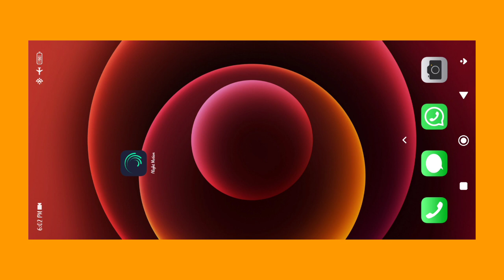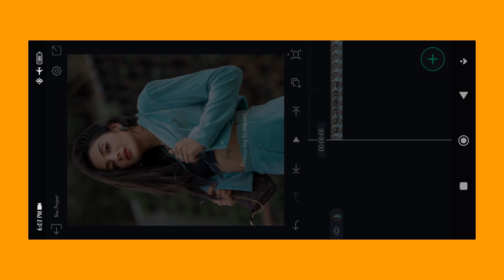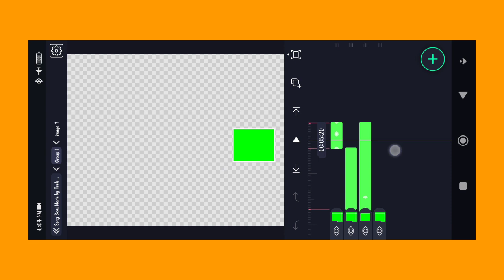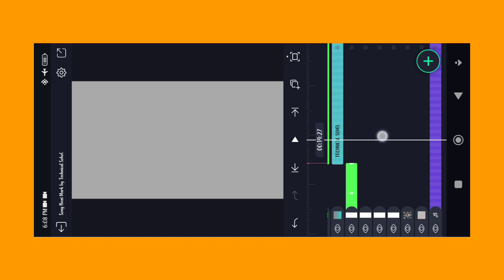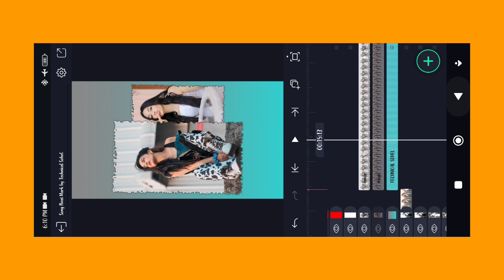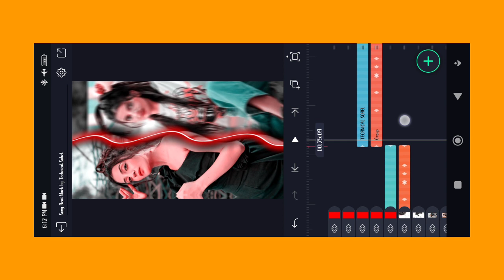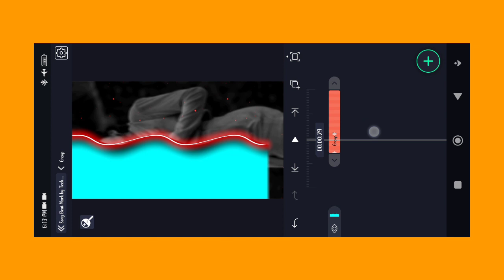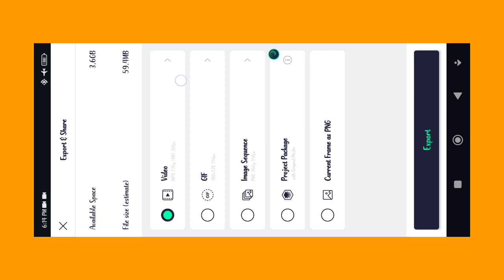Alight Motion New Albam Status Video Editing | Vairal Status Video Editing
DOWNLOAD LINKS 🔗 : ➤

📍 Song Beat Mark & Shake Effect XML File Preset link 👇🏻

Alight Motion Attitude Status Video . Alight Motion Status Video Editing . Tecnical Sohel 🥰

DOWNLOAD LINKS 🔗 : ➤

📌 Alight Motion App Link 👇
📌 Picart App Link 👇

Telegram channel me Upload kar Diya Install Now 😊

Technical Sohel

Track Info:
Title : Crock Pot
Artist : Diamond Ortiz
Genre : Hip Hop & Rap
Mood : Dramatic

🔖@NOTE: Some Images,Musics,Videos Graphics are shown in

video Editing